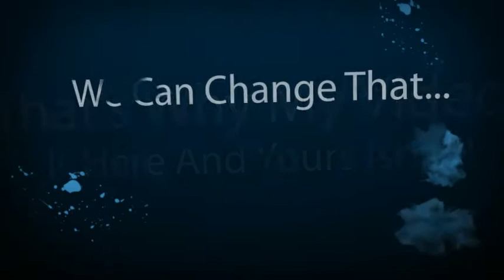Hacienda Heights Limousine Company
Hacienda Heights Limousine Companies, Owners and Business Drivers. New local online placement opportunities are available with the help of SEO, Online Marketing and Video. Get your limousine business video or page seen on the top of search engines. Thats where your potential limousine customers are looking for you. Dont wait until your competition take advantage of this offer. Its time to get more limousine customers